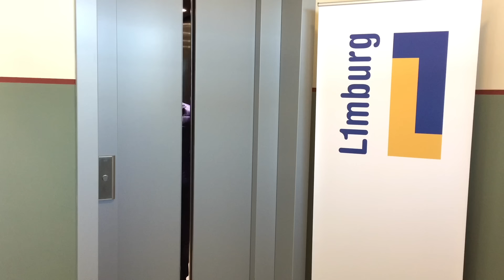L1 Link bij LimburgLab